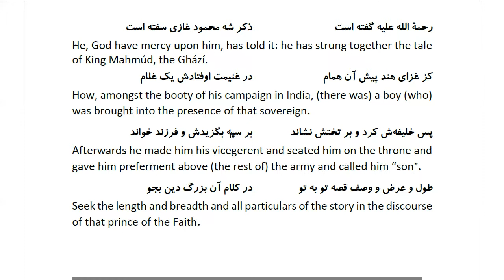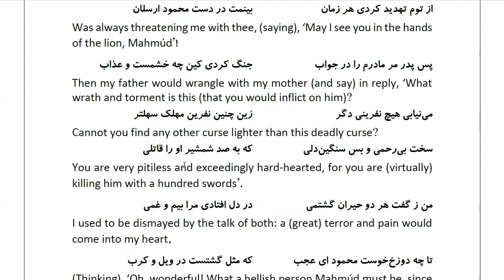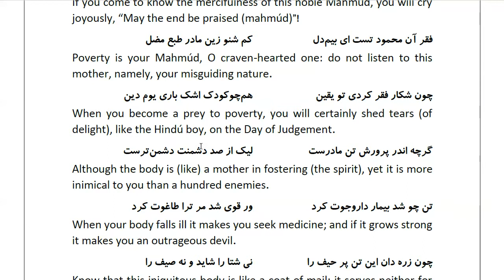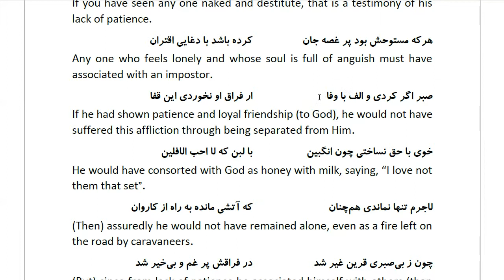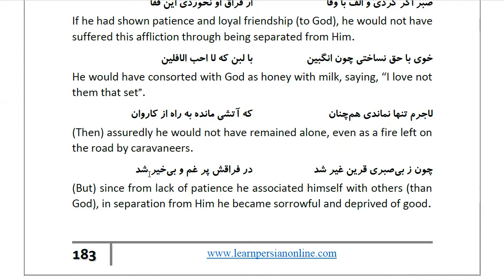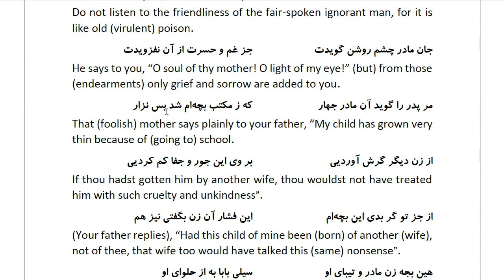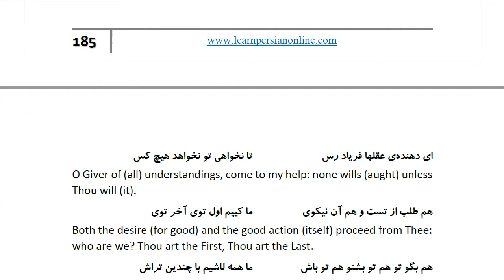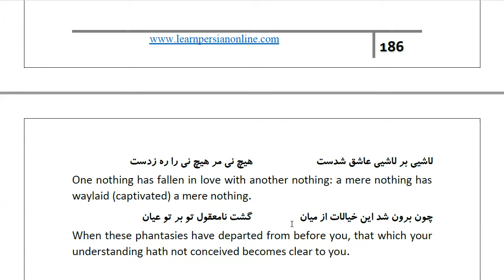Masnawi Rumi: In Farsi with English Translation: Part 878: Returning to the Story of the sick man